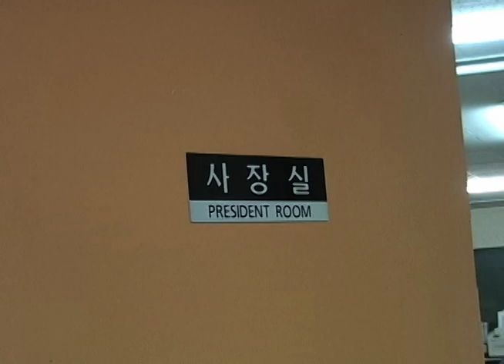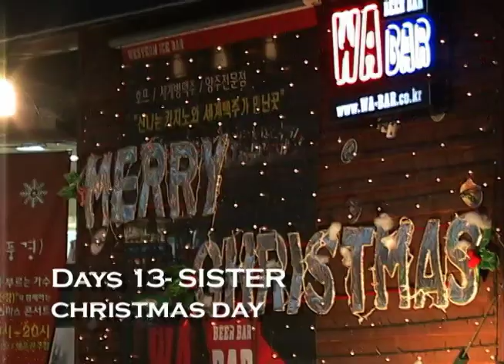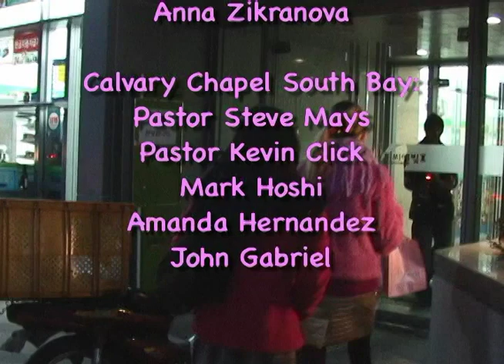A Second Chance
My UCLA Film School Thesis Documentary Film was one of the most difficult stories I've ever told. My sister and I were separated since I was born, and I attempted to reconnect with her after living many years apart.